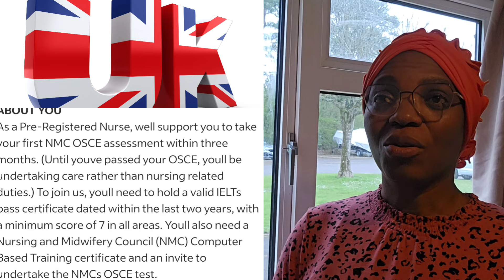Pre-Pregistered Nurse & other Jobs with Visa Sponsorship.